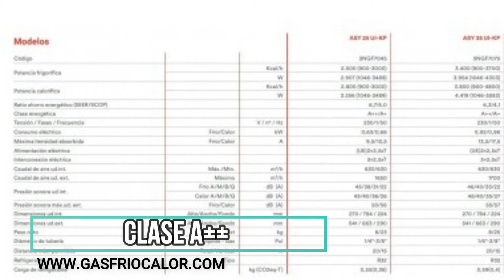🥇Aire Acondicionado Split Fujitsu ASY35UI-KM | Precios y Ofertas🔥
✌Aire Acondicionado Split Fujitsu ASY35UI-KM | Precios y Ofertas✅ todos los modelos

✅En este vídeo verás los mejores precios y ofertas para calderas de Pellets y Biomasa Vaillant RENERVIT.